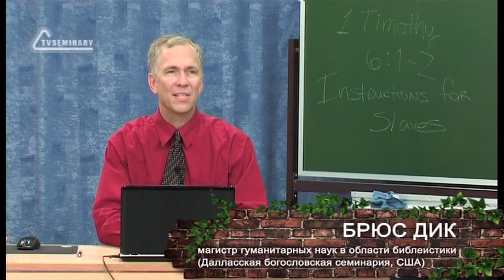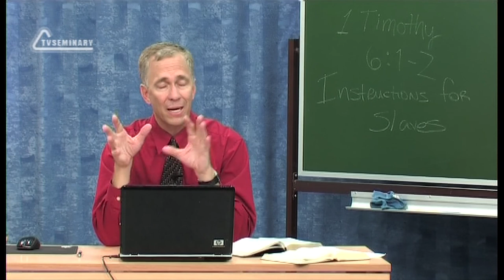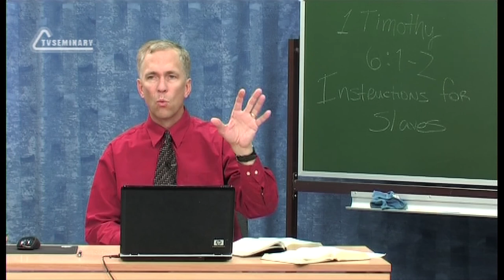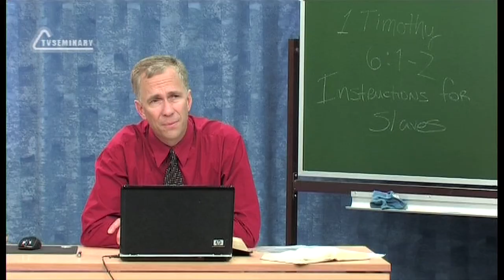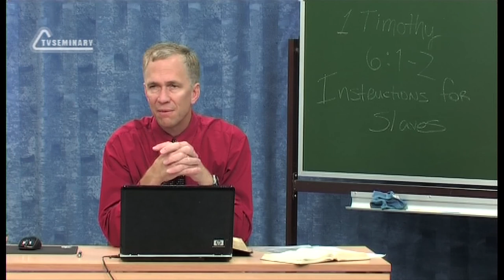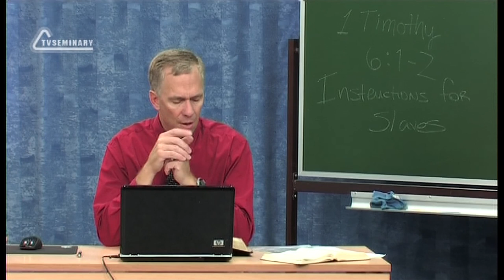TVS BS239 RUS 15